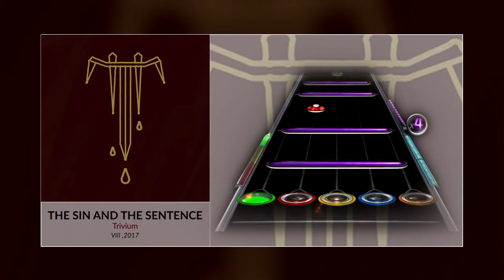(300 Subs !!) Trivium - The Sin And The Sentence (GH3+ & CH Custom Song) (CTH2) (Open Notes Chart)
Hey.

Here is a Open Notes version requested by Rek3dge during Jason's stream. It is really fun to play, I highly recommand you to play this version if you like open notes !

As you may have noticed, it's the chart Jason FCed on Youtube. :) If you haven't already saw this FC, check it out

As always, you can request charts to be open notes, I do them only by request.

By the way, thank you all for the support, we are now more than 300 here ! Thank you a lot for your support, it means so much for me !

I'm not playing, it's a bot.

I hope you'll like this chart.